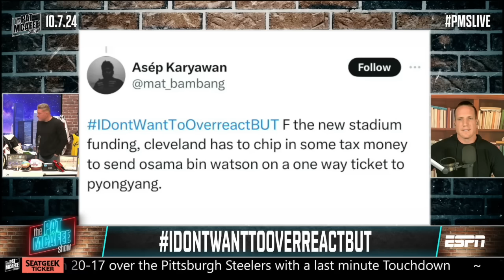Browns Fans Are Done With Deshaun Watson... | Pat McAfee Show